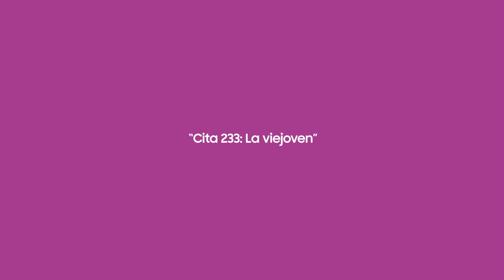Emparejados: Valentín conoce al Calcetín Viejoven- AddWash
Abre una nueva puerta con las nuevas lavadoras Samsung AddWash